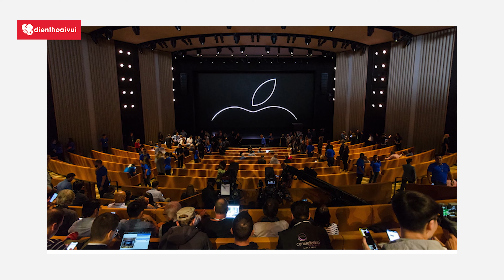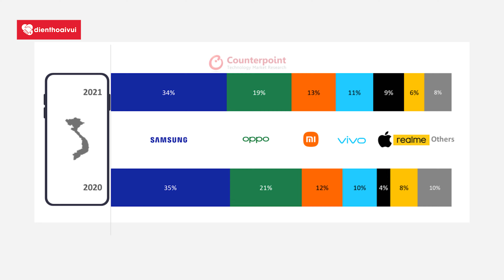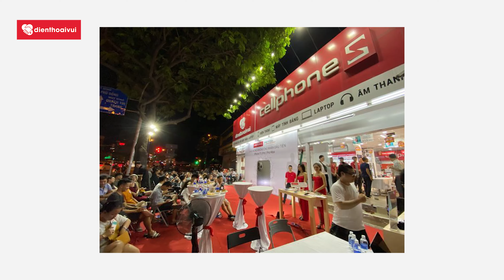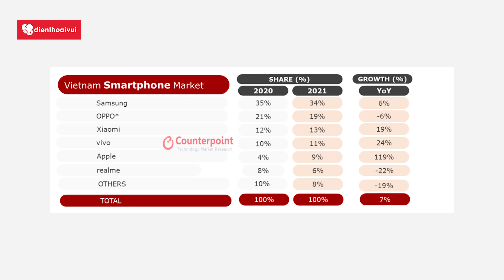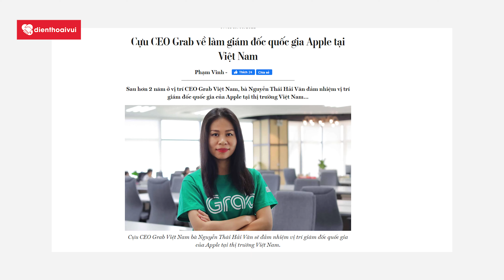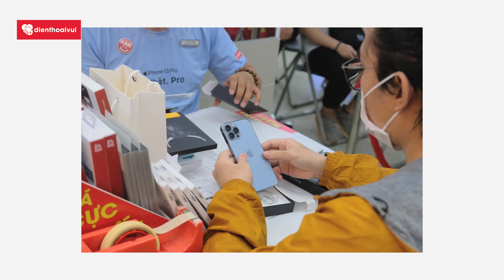Apple ưu ái thị trường VN, có cả CEO người Việt - iPhone 14 sẽ về hàng sớm, giá cực tốt ???